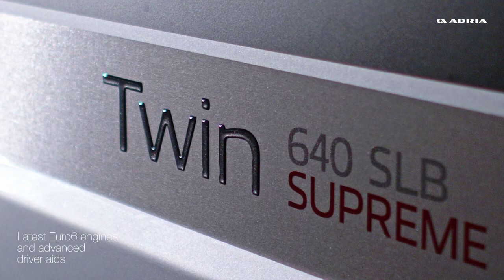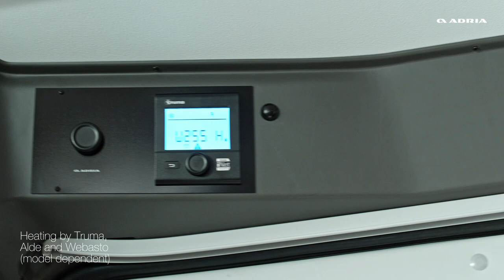Adria Twin Supreme. Escape the ordinary. Official Movie.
Adria Twin Supreme. Best-selling campervan with exclusive SunRoof and cabin-loft open plan design in a range of layouts.